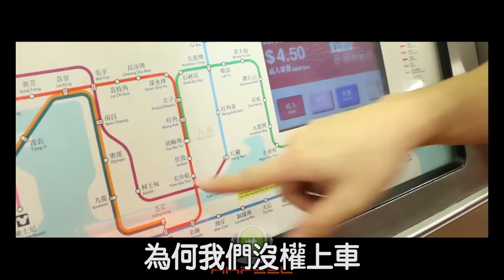唔該！行埋少少！《今日睇真D》